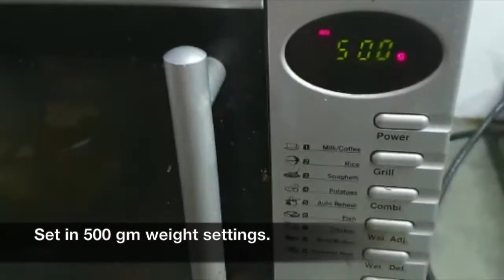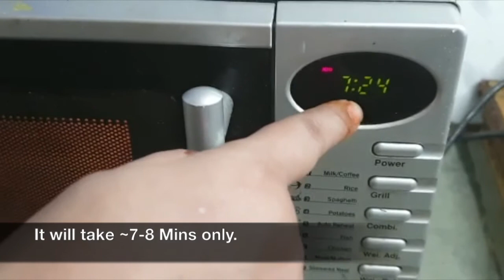हिलसा फिश करी | Hilsa Ilish Bhappa Fish Curry | Bengali Sorshe Ilish | Ilish Fish in mustard gravy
Healthy Fish Curry| Ilish Bhappa Fish Curry
Today I am cooking very easy, tasty and healthy Hilsa or Ilish fish curry. Fish steamed in mustard gravy. This is a very famous bengali fish curry. This is also named as Bhappa fish.
You can steam it  in pot too. I am doing it in microwave.
Ingedients list:
1) Ilish Fish Fresh - 500 gm
2) Mustard oil - 3 Spoons
3) Mustard seeds - 100 gms
4) Salt - 2 Spoons
5) Turmeric powder - 1/2 Spoons
6) Green Chillies- 4
7) water - 100 ml